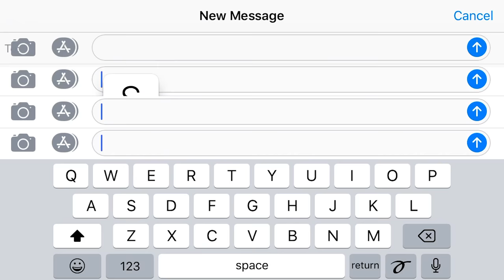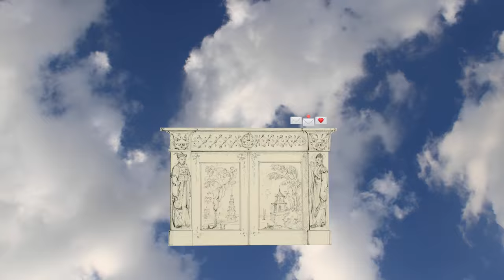Rob Jamner - Through a Windowpane (Official Music Video)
[Contains fast-moving images]
"Through a Windowpane" by Rob Jamner

Lyrics

A flannel shirt and hiking boots
You stand among the twisted roots
Of a cedar tree
And I pretend I was the one
Behind the camera
And you were smiling just for me
We live in different time zones now
I stay up with my iPhone out
Low on battery

It’s like we’re looking at each other through a windowpane
When we press against the glass we’re almost touching
I want to feel you breathing
But there’s nothing warm about the fog you leave

I send a couple messages
I hope they feel like little gifts
On a mantelpiece
Please call, I want to see your face
(Projected with a slight delay)
Blow a kiss to me
I feel like we could talk all night
I never want to see my tired
Reflection on the screen